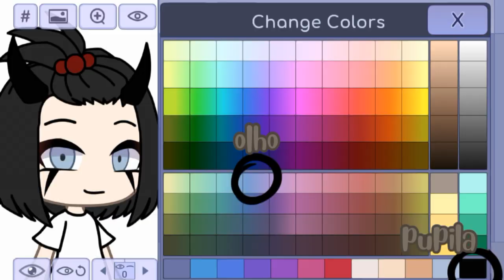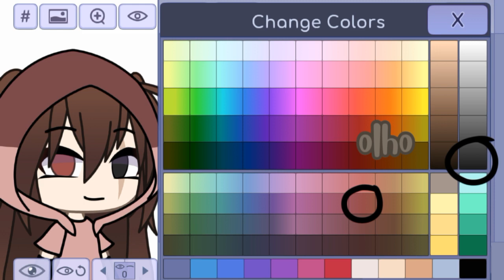•°•Concurso de edits e desenhos•°•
Bem vind@ a família💞

-かわいい •💞

                      Isto é :
Glmv[ ]

                 •Regras•

Não use base
Não copie
Obrigatório ter uma das minhas ocs
Pode colocar sua oc na edit
Não faça nada +18
Prazo até dia 02/05
Aceito desenhos também
não precisa editar ou desenhar todas as ocs
Não vou aceitar nada fora do prazo

                   Prêmios

1º= uma edit, divulgação, participação em algum glmv
2º= divulgação e participação em algum meme uma edit
3º= participação em algum meme

Quer outra maneira de se comunicar?

Obrigado por ler (๑˃̵　ᴗ　˂̵)